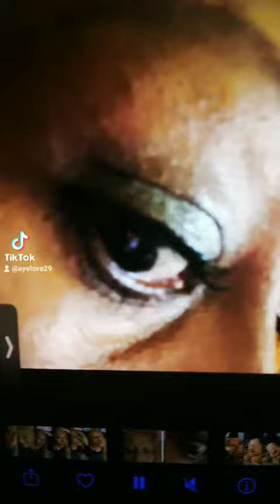October 5, 2022